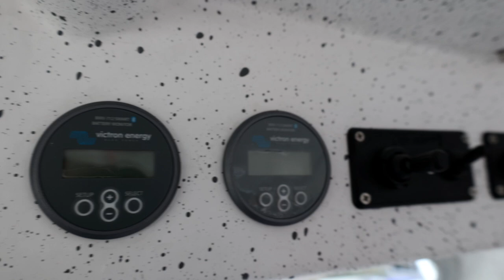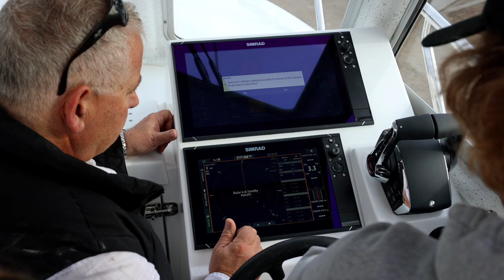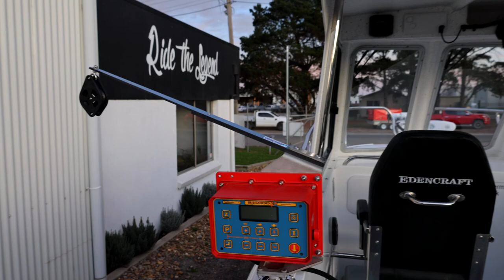Luke's Commercial 233 Formula ‘Robyn’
Luke and Kasey’s 233 Formula ‘Robyn’ is built to AMSA 2C and 3C requirements and will be heading to work from Airlie Beach, QLD.

Luke opted for a podded version to allow for more internal deck space and an extended waterline length. Twin 300HP V8 Mercury Marine Seapro outboards with a 4.6L capacity combined with a 600L fuel tank provide the power and consumption required to carry large loads on long range expeditions.

As you would expect from a commercial vessel it has been fully decked out with a range of quality electronics. 12 and 16-inch Evo3S MFDs, Halo 20+ radar and an autopilot system from Simrad Yachting electronics, a Minn Kota Terova supported by a customised bow sprit and bow rail, Marineco 70amp electric reel plugs for the Belitronic Sweden AB electric reels, thermal imaging Flir camera to aid navigation, wind detector, toilet and of course a pie oven.

To maximise deck space, stainless esky frames have been included to store the Icey Tek eskies. There are also custom locators in the floor to secure Luke's huge fish box that he will be loading up with fish on the days he doesn’t have charter clients on board. Lastly, this rig is supported by a heavy-duty 4.5T alloy trailer from Easytow Boat Trailers.

See video rundowns of every boat to leave the Edencraft factory, full Edencraft TV episodes, customer reviews and more?